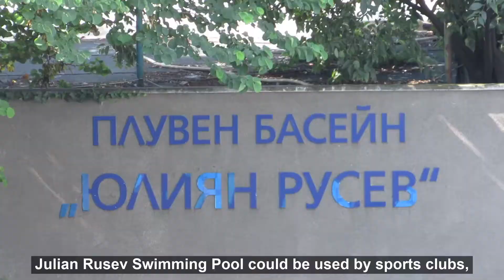074. - Primorski swimming complex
Primorski swimming complex - Diana Dimitrova, a tour guide from Union of Bulgarian Tour Guides will tell us about this modern sport facility.
Плувен комплекс "Приморски" - Диана Димитрова, екскурзовод от Съюза на екскурзоводите в България ще ни разкаже повече за тази модерна спортна база.